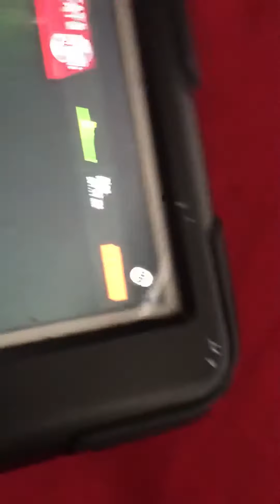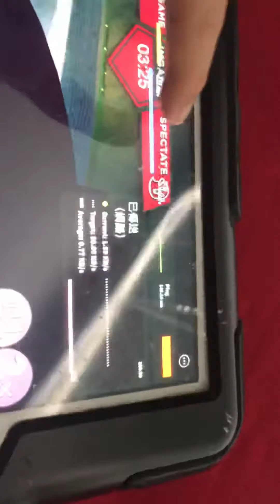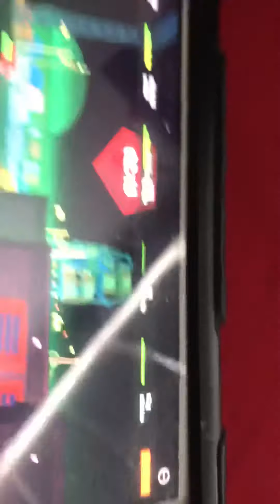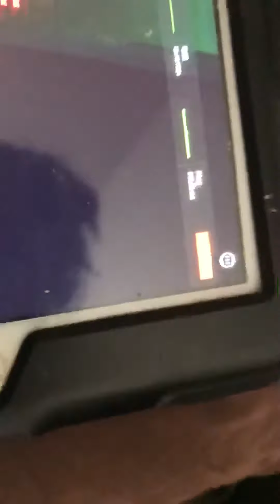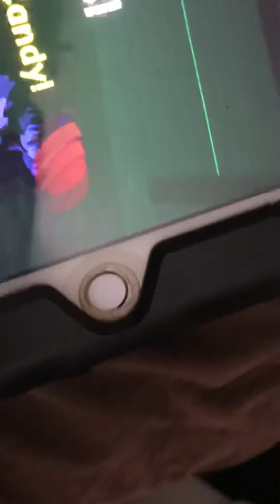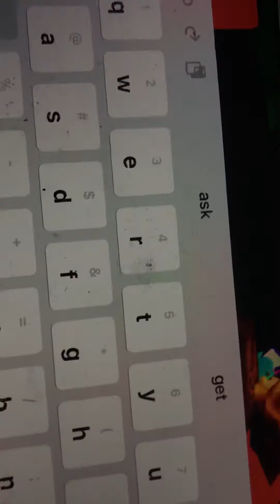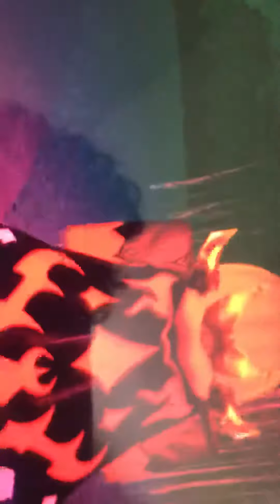Playing trick or treat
Shout out to the fan who commented on my second heist with Markiplier